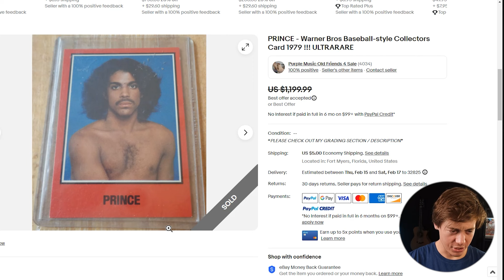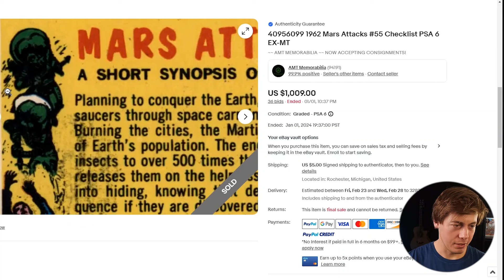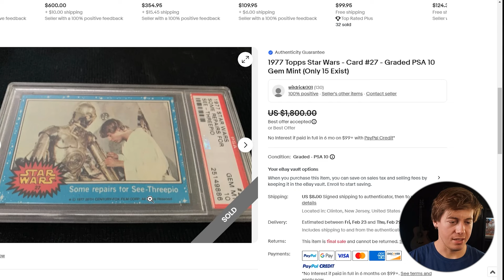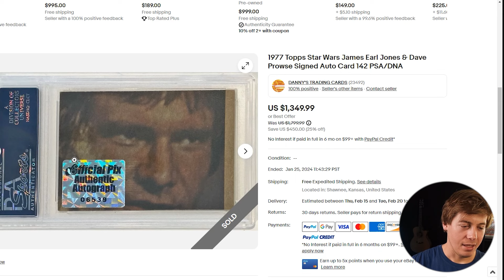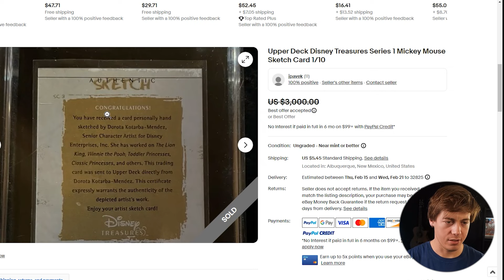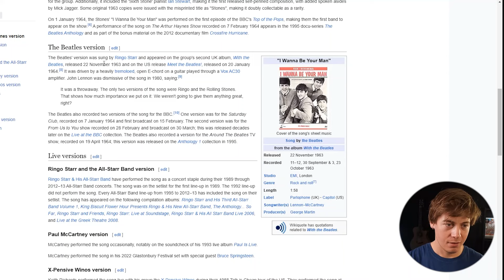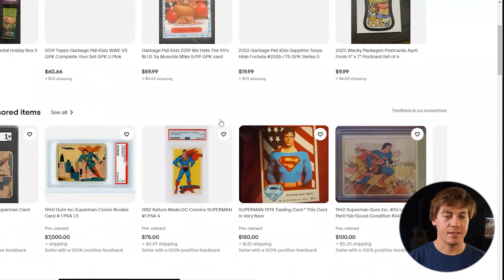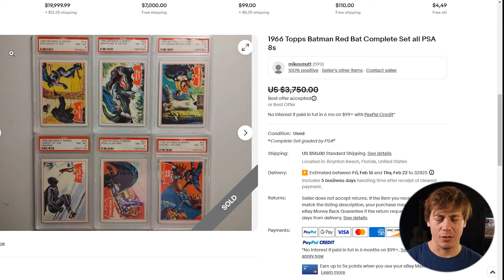TOP 30 Highest Selling Vintage Non Sports Trading Cards on eBay | January 2024